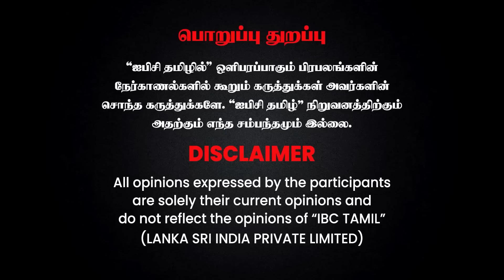🔴Savukku Shankar Interview: ஸ்டாலின் கட்டுப்பாட்டில் கட்சியே இல்லை.. | KN Nehru vs Trichy Siva | DMK